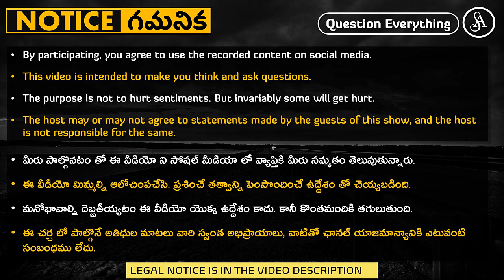ఇలాంటి నీచులని గుర్తించండి, తెలివితో వ్యవహరించండి